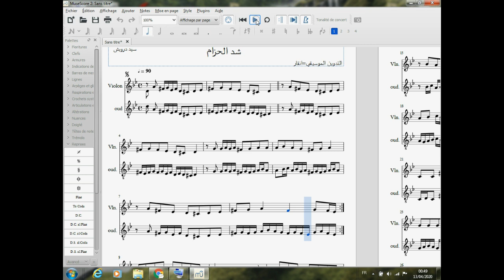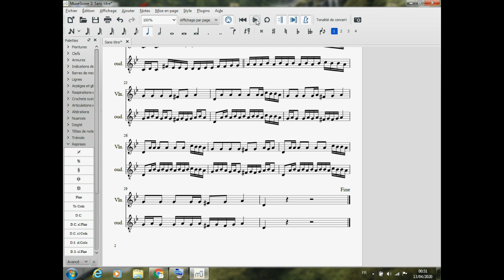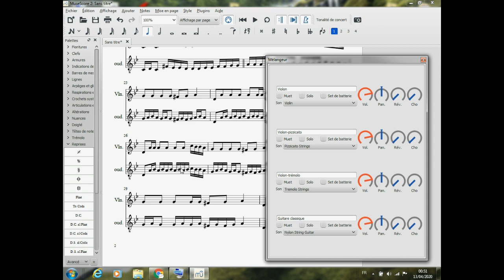شد الحزام سيد درويش partition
rachid anakar